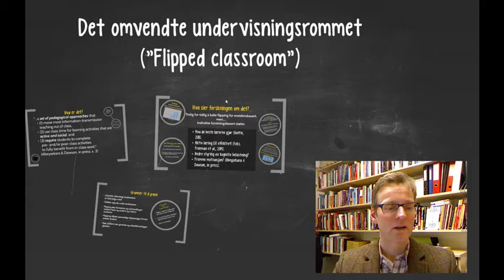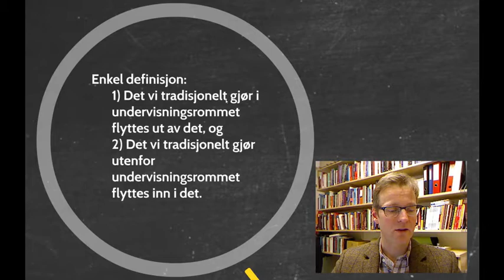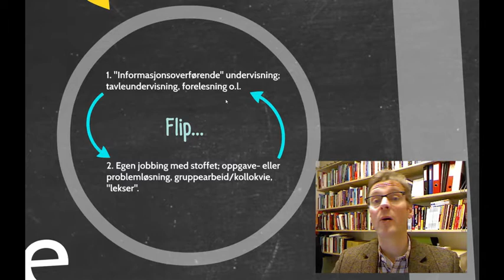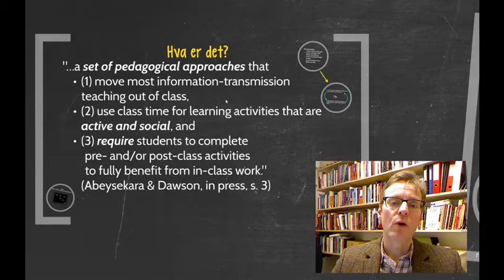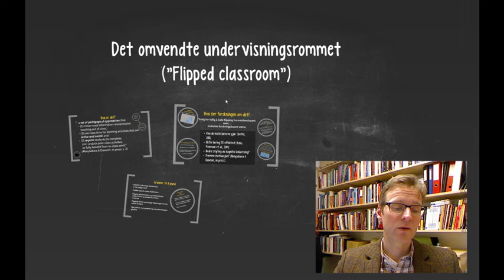Det omvendte undervisningsrommet - Flipped Classroom del 1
Det omvendte undervisningsrommet - Flipped Classroom del 1. el av uDig modul 4